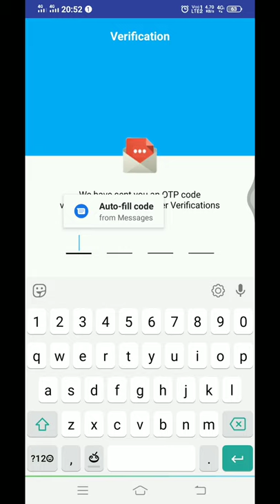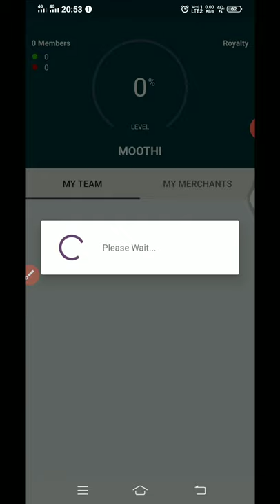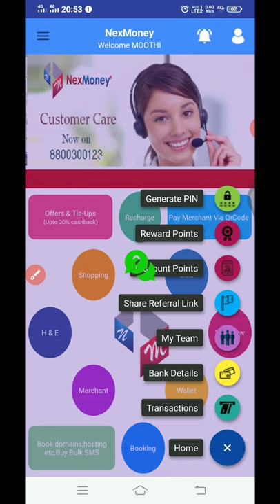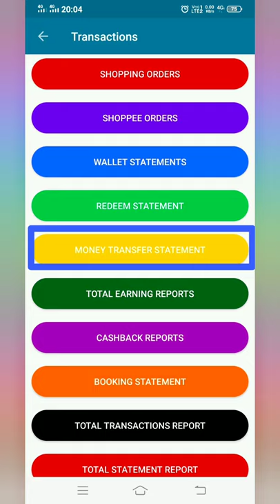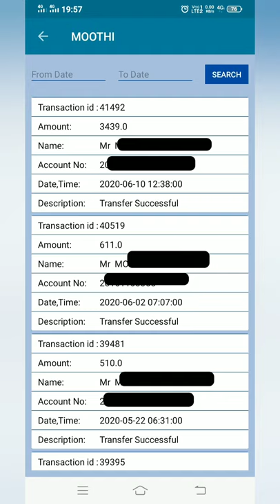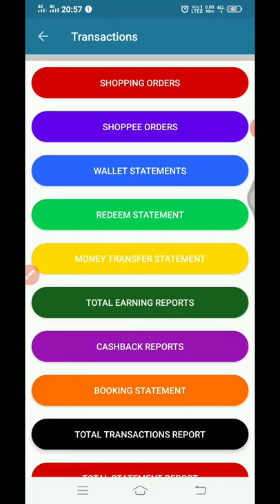Nexmoney live proof in july month income in telugu language by smart things.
july month income in telugu

బిజినెస్ ప్లాన్ కి బయట బిజినెస్ ప్లాన్ లకు తేడా చూద్దాం

1)ఎ బిజినెస్ లో నైన మన కింద టీమ్ మీద పైన ఉండే సీనియర్ లకు ఎక్కువ లాభం ఉంటుంది మనకు తక్కువ లాభం ఉంటుంది

2)ఈ బిజినెస్ లో మనం తీసుకునే ఎమౌంట్ 24గంటలు లోపే అందుతుంది వేరే బిజినెస్ లు ప్రొడక్ట్ లేదా ఆటోపూల్ సిస్టమ్ నెలలు సంవత్సరాలు ఆగాల్సిందే(ఆటోపూల్ లో కోట్లు రావు ఇది సత్యం ఒక వ్యక్తి కి కోటి ఇవ్వాలంటే కోట్ల మంది జాయిన్ అయితే ఇప్పుడు ఉన్న బిజినెస్ లో  కష్టం)

3)జనాలు స్పాట్ లో వచ్చే ఎమౌంట్ కోసం ఎదురు చూస్తున్నారు దీనిలో ఉంది అవకాశం.

4)ఎ బిజినెస్ లో నైనా మన కింద టీమ్ మీద ఒకసారి డబ్బులు వస్తాయి కానీ ఇక్కడ మన కింద ఒక వ్యక్తి మనకు ప్రతి సారి ఎమౌంట్ ఇస్తాడు (అవి వేలు లక్షలు కోట్లు కూడా) తనకు కూడా వస్తాయి కాబట్టి ఇస్తాడు.

5)ఇక్కడ జనాలు తొందరగా అర్థం కాని విషయం ఎ బిజినెస్ అయినా ఆటోపూల్, ప్రోడక్ట్ ,బైనరీ, మాట్రిక్స్  జనాలు చేరకుండా ఇవ్వలేరు.కొన్ని బిజినెస్ లు ఆటోపూల్ లో వస్తాయి  అంటారు కానీ ఆటోపూల్ కూడా జనాలు జాయిన్ అయతే నే వస్తాయి అనే విషయం మర్చి పోతున్నారు.ఎవరికో పెద్ద లీడర్స్ వస్తే నీకు వస్తాయి అనేది భ్రమ.

6)ఈ బిజినెస్ లో ప్రతి మూడు నెలలకి ట్రిప్ ఉంటుంది అది సంవత్సరంలో రెండు ఇంటర్నేషనల్ రెండు నేషనల్ ఉంటుంది.

7)ఈ బిజినెస్ లో మీకెంత డైరెక్ట్ టీమ్ ఉంటే అంత తొందరగా కోటీశ్వరుడు అవుతారు. ఆల్రెడీ దీనిలో కోట్లు తీసుకొన్నవాళ్ళు నెలలో 12 లక్షలు తీసుకొన్నవాళ్ళను మనం చూసాము.

8)ఇక్కడ మోసం అనే పదానికి గాలి దూరేంత సందు కూడా లేదు ఎందుకంటే ప్లాట్ ఫామ్ అలా తయారు చేసారు.

9)మీరు ఎ బిజినెస్ జాబ్ లేదా ఎ పని చేసినా ఈ బిజినెస్ చేయటానికి అడ్డు కాదు

మీకు చేయాలని లేకపోతే ప్రక్కనే ఉండే నిరుద్యోగులకు,డబ్బు అవసరం ఉన్న వాళ్ళకు ఫార్వర్డ్ చేయగలరు.🙏🙏🙏🙏Nexmoney referral id:MOOTHI, CONTACT :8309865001, 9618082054.